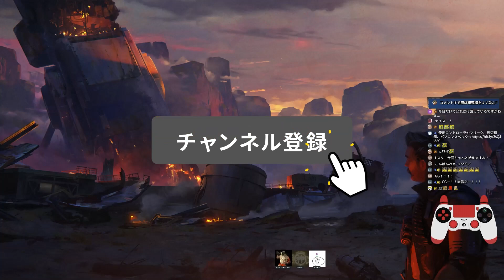【APEX】ダイヤランクでも超安定して盛る方法をプレデターの立ち回りから学ぶ 実践動画@shomaru7 @アネモネ-b9f 【プレデター/Lスターしゅんしゅん】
▽動画説明▽
勉強になる つよい！ 呼んでいただけたことに感謝

▽自己紹介▽
Lスターしゅんしゅんです。色々なゲームをします。
🎉S6東京サーバーのみで野良マスターになりました！🎉
🎉Lスターでプレデター行きました！🎉
※複数人のなりすましチーターに粘着されています。
※チーターではありません！！😭

▽コメントする際のルール▽
・配信主が話題にしない限り他配信者の名前を出すのは禁止。
・誹謗中傷、下ネタは禁止。
・自分語り、独り言は禁止。
・視聴者同士での会話は禁止。
・配信者や視聴者が不快になるようなコメントは禁止。

▽アイコン▽
野良マスター達成記念に友人が@ikuyoanさんに依頼をして描いて頂いたものです。